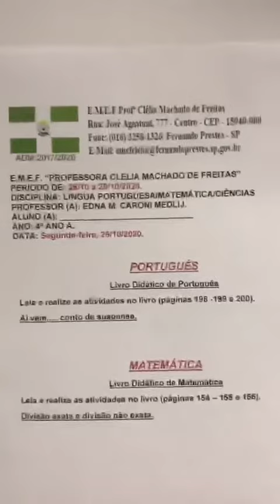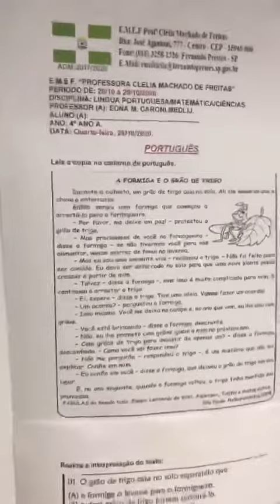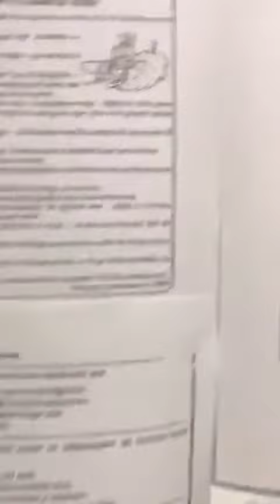4º Ano A, Professora Edna, Apresentação das atividades da semana de 26 a 30 de Outubro de 2020.